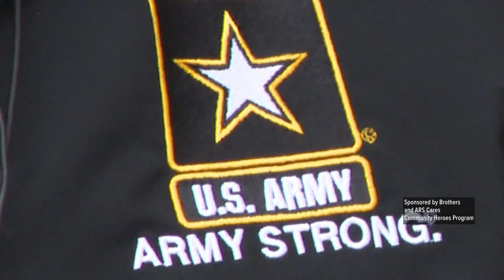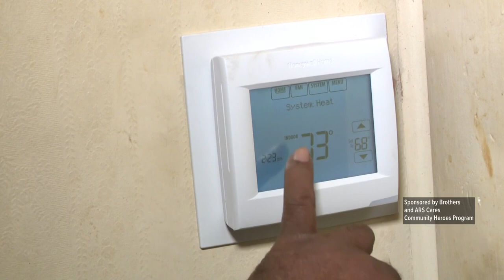ARS Cares Community Heroes Program surprises Rock Hill veteran with new heating and cooling system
If someone has a problem, Lonnie Sims will fix it.

“When somebody’s car is busted and when they’ve gone to the repair shop, and they’ve gotten an estimate they can’t afford.  I have to extend or give that help,” Sims said.

Sims credits his generosity and handy skills to God and his degree in automotive science. But, over the past several years Sims, who served 14 years in the Army, has had to deal with his own problem.

His central air conditioner stopped working in the home that his father bought.